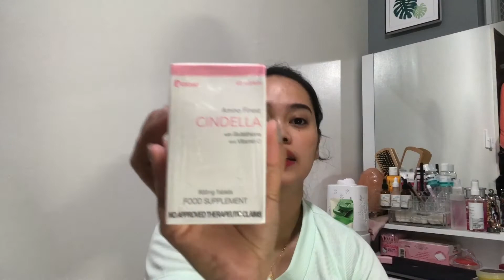Trying Mosbeau Placenta White Advanced Collagen together with Cindella Glutathione Tablets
Hello everyone! thank you for tunning in to my chanel, samahan nyo po ako sa GLOWUP journey ko sa Mosbeau Placenta White Advanced Collagen at CINDELLA Glutathione Tablets. I hope we can make our dream glow up come TRUE :)